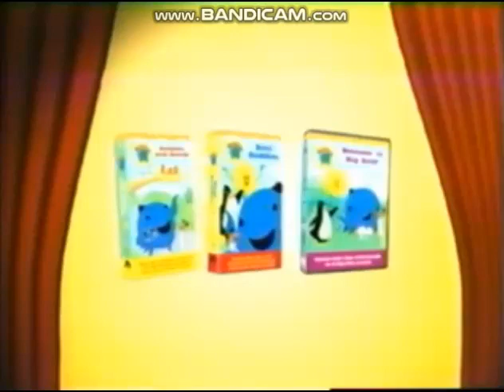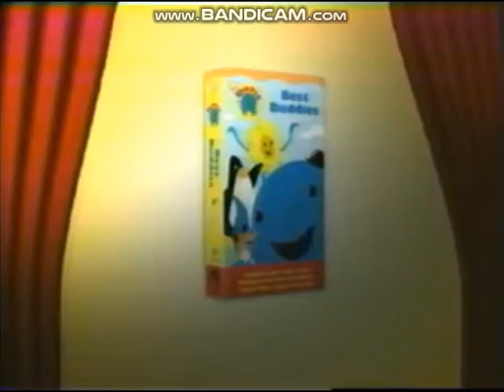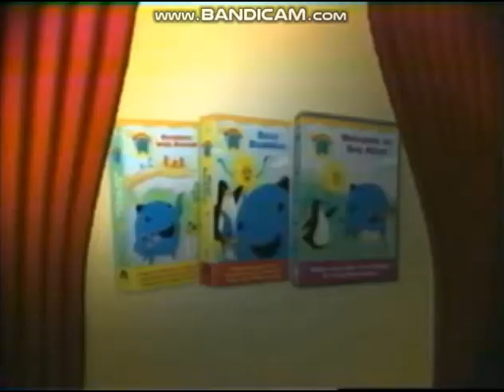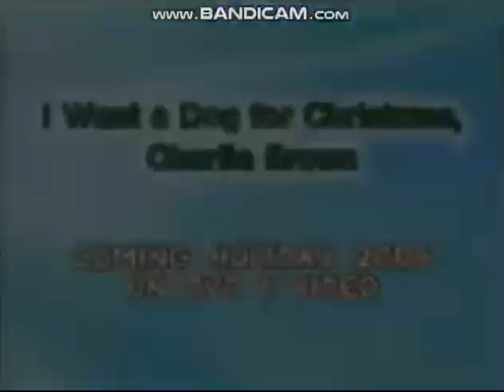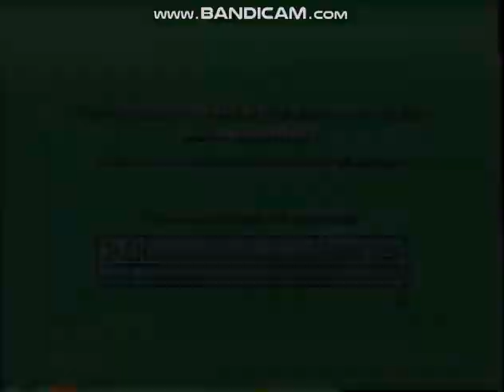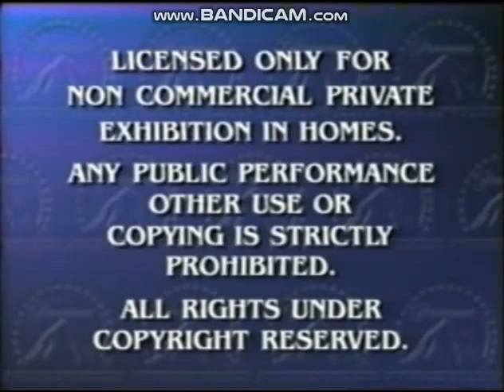Opening to Teletubbies: The Magic Pumpkin 2004 VHS (Paramount Print)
Here's the 2004 Paramount VHS of Teletubbies: The Magic Pumpkin.

Here's the order:

1. Blue's Clues: Blue Talks VHS & DVD Trailer
2. Dora the Explorer: Dora's Pirate Adventure VHS & DVD Trailer
3. Oswald VHS & DVD Trailer
4. Peanuts VHS & DVD Trailer (A Charlie Brown Valentine, Lucy Must Be Traded, Charlie Brown and I Want a Dog for Christmas, Charlie Brown)
5. Charlotte's Web 2: Wilbur's Great Adventure VHS & DVD Trailer
6. Rugrats Go Wild VHS & DVD Trailer
7. Paramount Feature Presentation/Warning Screen
8. Paramount Intro
9. PBS Kids Logo (Dot)
10. Start of the Program